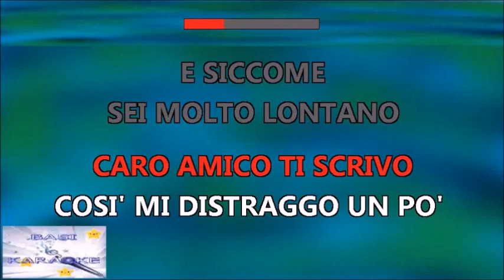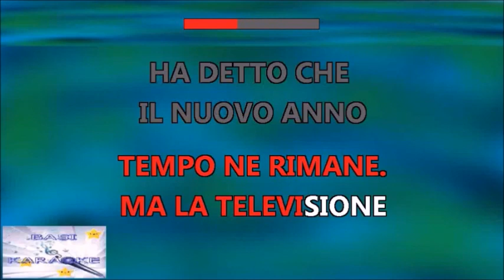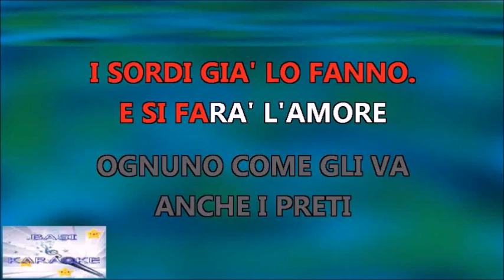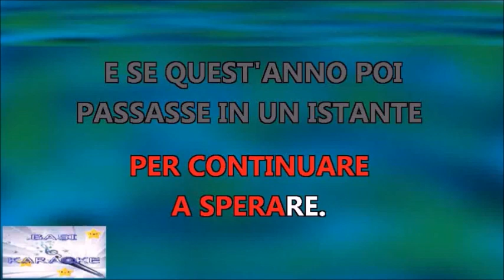L'ANNO CHE VERRA' Lucio Dalla Karaoke - 2 Toni Sotto - Strumentale/Testo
1979
Testo
Caro amico, ti scrivo, così mi distraggo un po'
E siccome sei molto lontano, più forte ti scriverò
Da quando sei partito c'è una grande novità
L'anno vecchio è finito, ormai
Ma qualcosa ancora qui non va
Si esce poco la sera, compreso quando è festa
E c'è chi ha messo dei sacchi di sabbia vicino alla finestra
E si sta senza parlare per intere settimane
E a quelli che hanno niente da dire
Del tempo ne rimane
Ma la televisione ha detto che il nuovo anno
Porterà una trasformazione
E tutti quanti stiamo già aspettando
Sarà tre volte Natale e festa tutto il giorno
Ogni Cristo scenderá dalla croce
Anche gli uccelli faranno ritorno
Ci sarà da mangiare e luce tutto l'anno
Anche i muti potranno parlare
Mentre i sordi già lo fanno
E si farà l'amore, ognuno come gli va
Anche i preti potranno sposarsi
Ma soltanto a una certa età
E senza grandi disturbi qualcuno sparirà
Saranno forse i troppo furbi
E i cretini di ogni età
Vedi, caro amico, cosa ti scrivo e ti dico
E come sono contento
Di essere qui in questo momento
Vedi, vedi, vedi, vedi
Vedi caro amico cosa si deve inventare
Per poter riderci sopra
Per continuare a sperare
E se quest'anno poi passasse in un istante
Vedi amico mio
Come diventa importante
Che in questo istante ci sia anch'io
L'anno che sta arrivando tra un anno passerà
Io mi sto preparando, è questa la novità
Fonte: Musixmatch
Testo di L'anno che verrà © Universal Music Publishing Ricordi Srl.

La canzone uscì nell'album “Lucio Dalla” nel febbraio del 1979, il più venduto dell'anno. Le parole riflettono le paure di un momento difficile segnato dalla violenza terroristica, la morte di Moro, quella misteriosa di Giovanni Paolo I, le dimissioni del Presidente Leone.

LatinAutorPerf, União Brasileira de Compositores, UMPG Publishing, LatinAutor, LatinAutor - UMPG, UNIAO BRASILEIRA DE EDITORAS DE MUSICA - UBEM
Per conto di: RCA Records Label